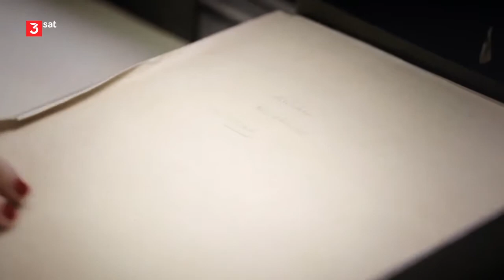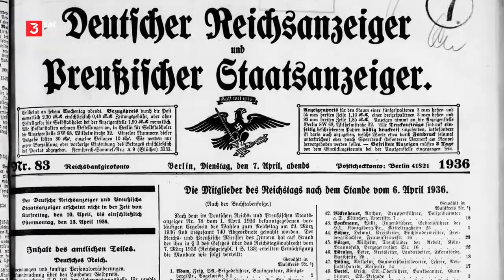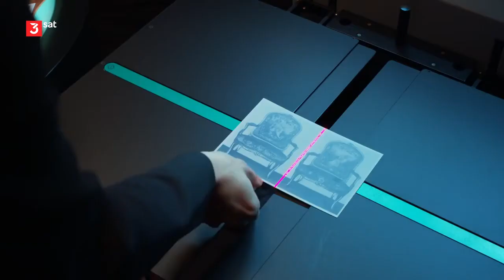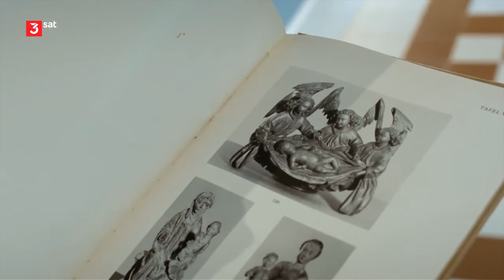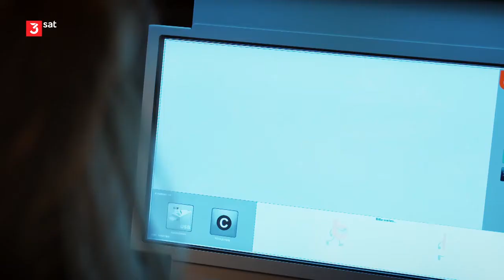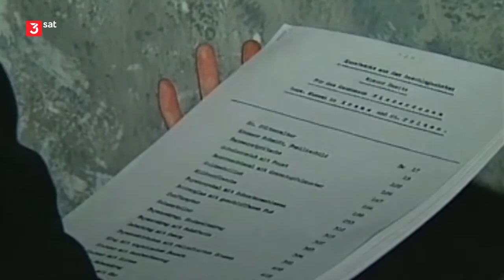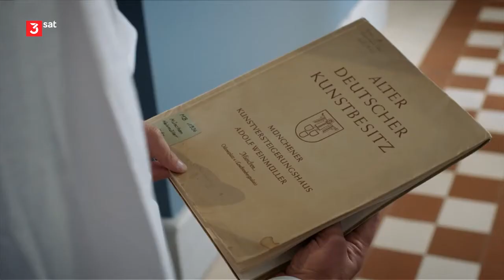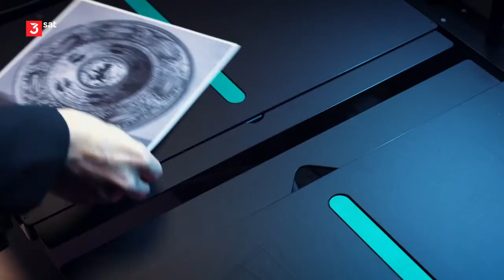Geraubte Kunst: Geraubte Kunst Doku (2019)